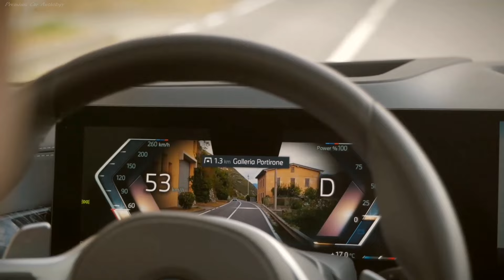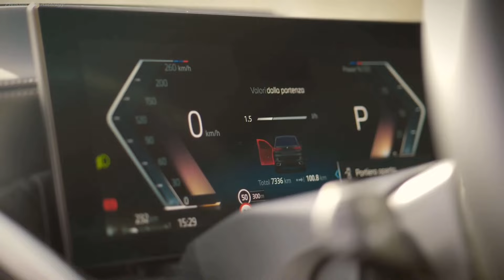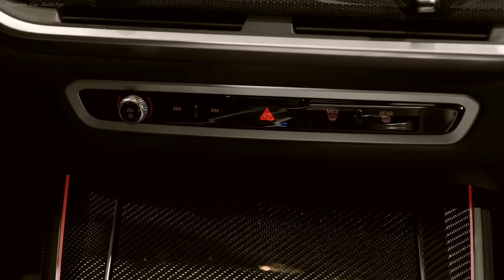New Bmw x5 2024 in Detail. Exterior Interior and Specs.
BMW has unveiled the updated BMW X5 and X6 crossovers for the 2024 model year, which received a slightly modified interior and a new inline-six turbocharged engine.